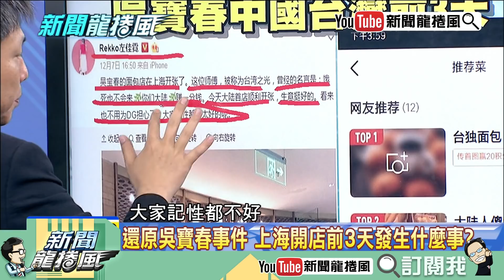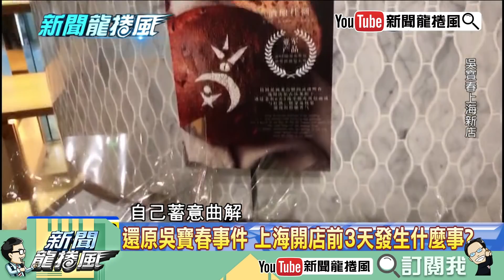【精彩】還原吳寶春事件 上海開店前3天發生什麼事？